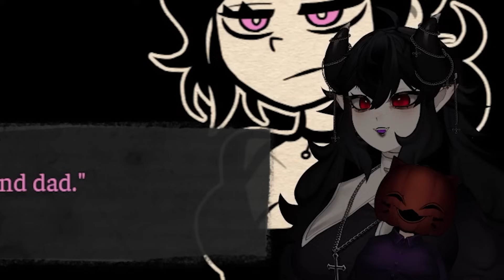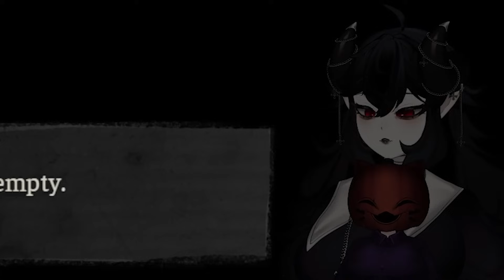mas antes eu vou comer meus pais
★ 「Tags」
GERAL
NESSE VIDEO